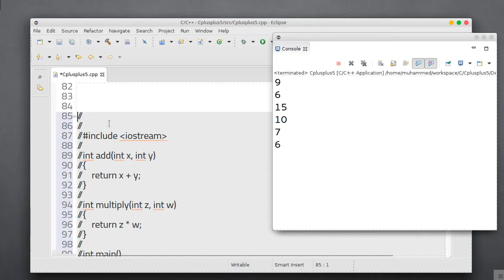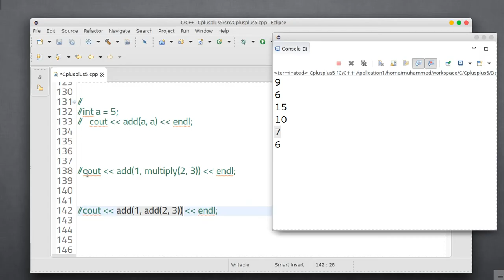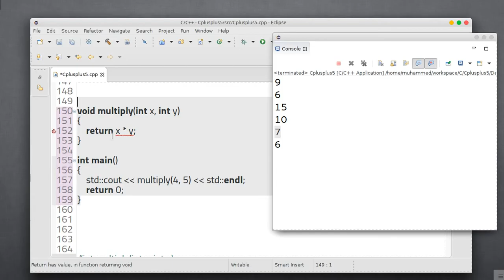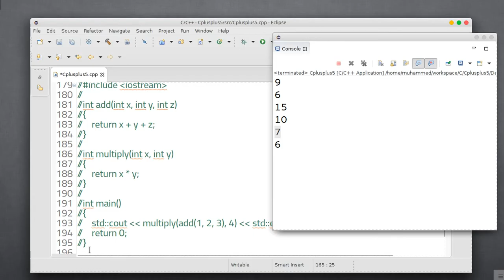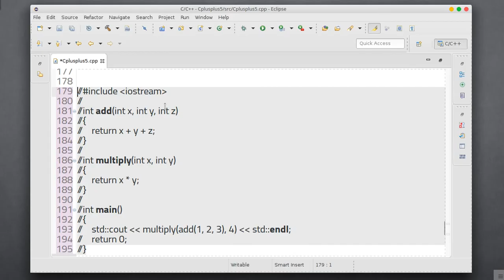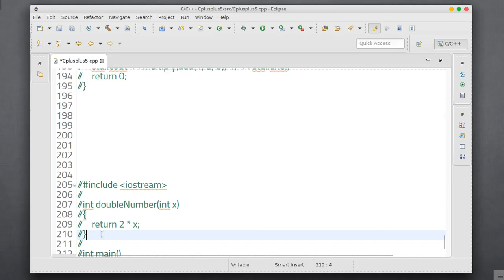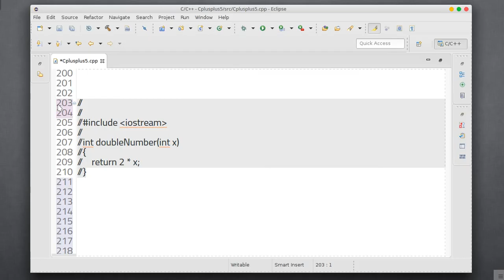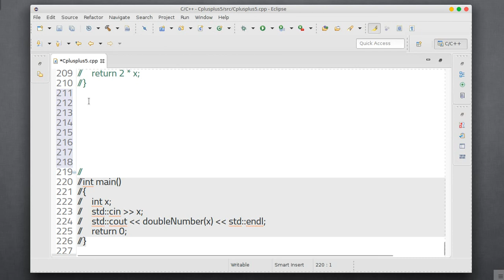20 C plus plus functions , parameters and arguments